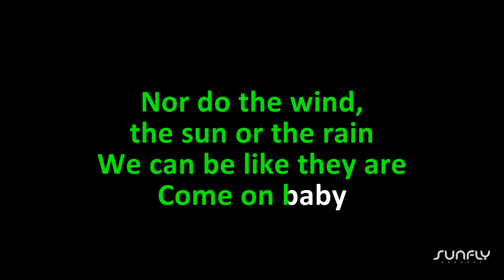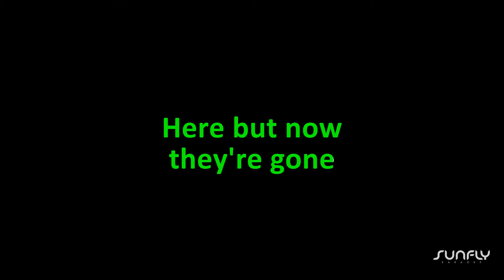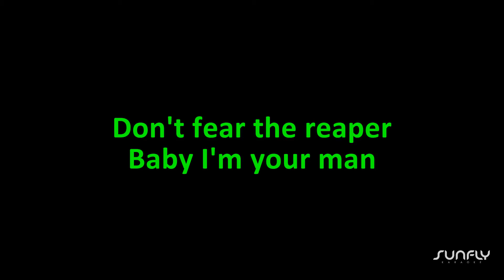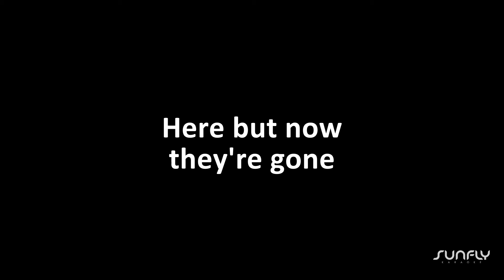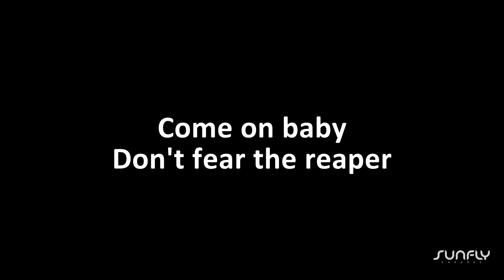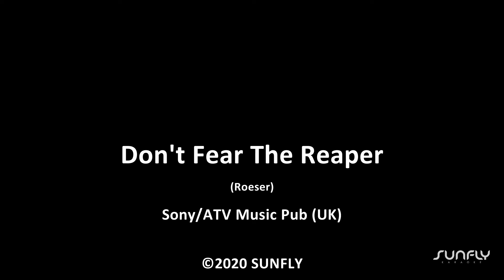Blue Öyster Cult - Don't Fear The Reaper - Karaoke